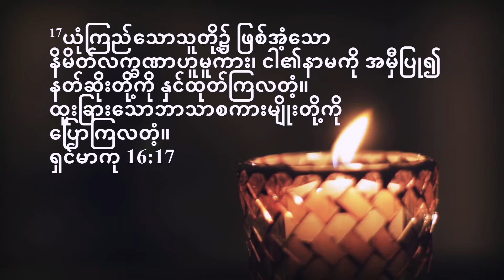Myanmar Service [June 07, 2020]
Speaker - Rev. Roi Ja